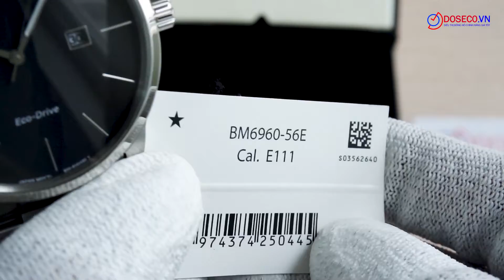[Góc Review nhanh] #1631: CITIZEN ECO-DRIVE BM6960-56E